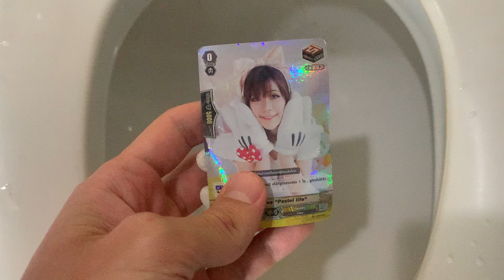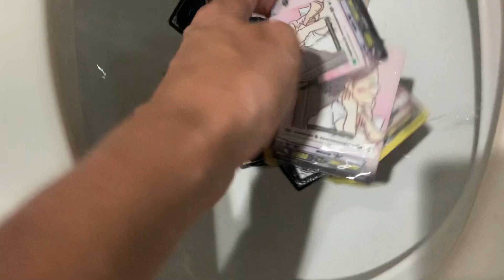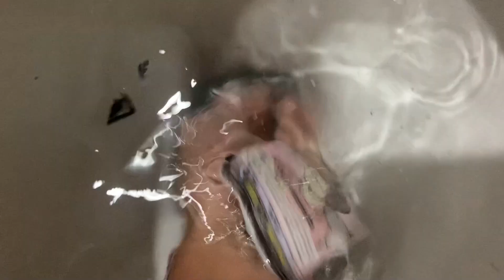Will it Flush? Game Cards